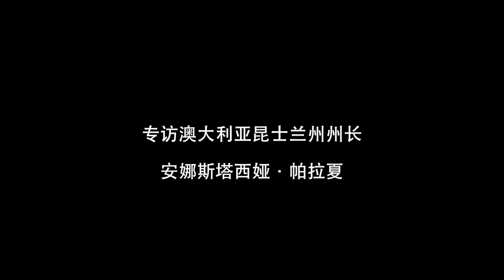澳大利亚昆士兰州州长：昆州的友谊大门永远向中国敞开